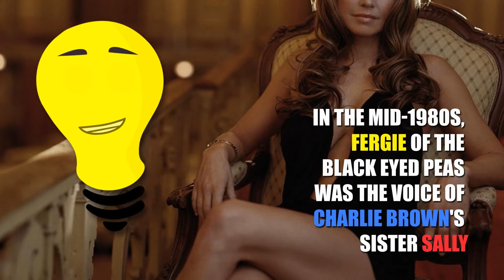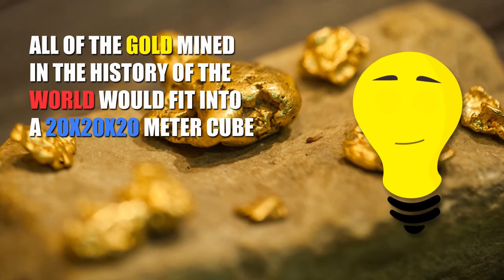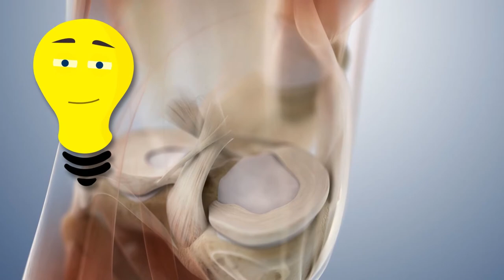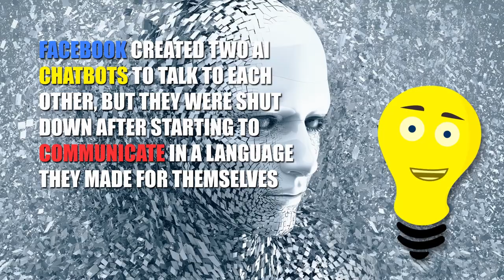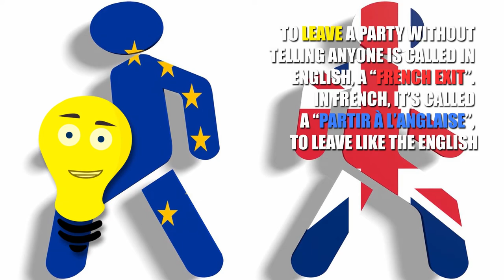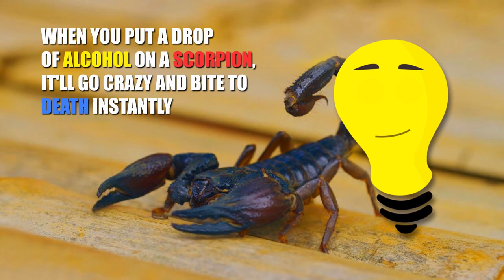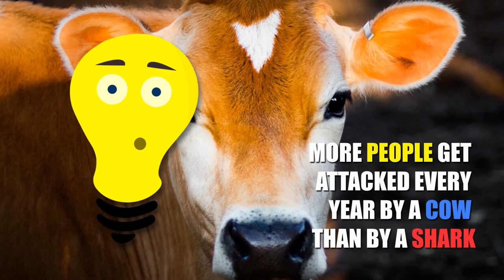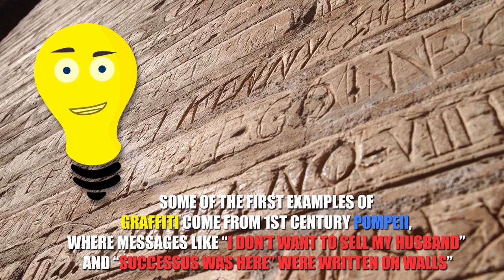100 Interesting Facts Around The World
The world is full of interesting, fun, and fascinating people, places, animals and things, with around 200 countries and more than 7.5 billion people, its great to learn about different facts in history, fascinating science, and insane coincidences that make up our world that we live in. So here are 100 random, strange, interesting, and simply amazing facts around the world.